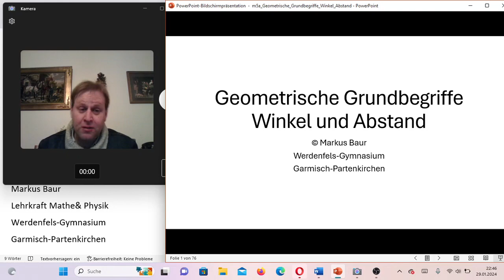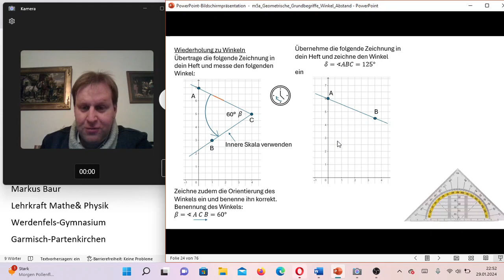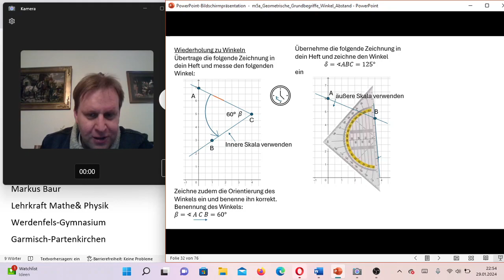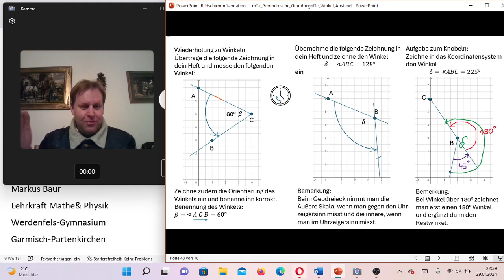Lernvideo- Winkel messen mit dem Geodreieck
Hier wird das Winkelmessen mit dem Geometriedreieck erklärt